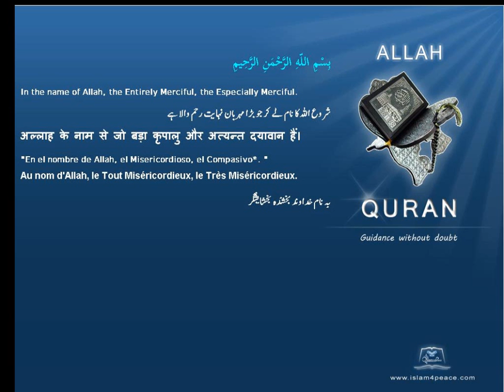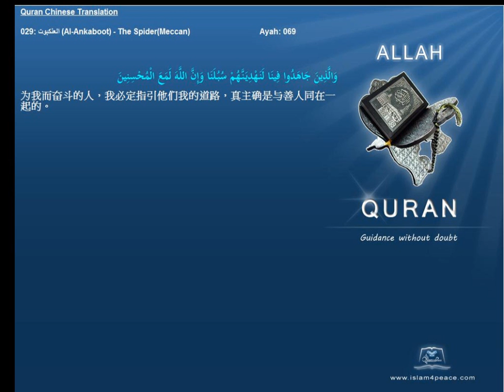Quran Chinese Only 029 العنكبوت Al Ankaboot The SpiderMeccan Islam4Peace com